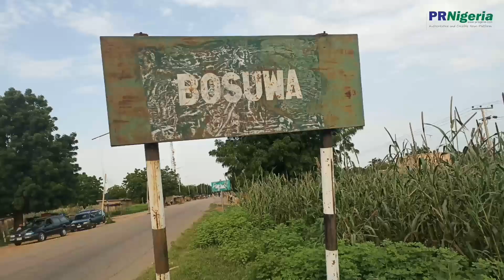BOSUWA: How Avoidable Electricity Inferno Wrecked Midnight Havoc on Jigawa Community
On 14th of May 2022, residents of Bosuwa community in Maigatari Local Government Area of Jigawa State experienced the most devastating and shocking moment of their life as the town was wrecked by a sudden midnight fire outbreak.

This followed after a spark from a high tension cable which almost set the entire town ablaze, a tragedy which according to the residents could have been averted if the Kano Electric Distribution Company (KEDCO) had listened to their complaints and do the needful by taking proactive measures.

The fire which raged for a couple of hours in the midnight , led to the death of one person and many others also got seriously injured. The inferno also razed down a community Hospital, Water Point, Schools, Central Mosque, Houses and all electrical appliances connected to the power supply.

As a result, many businesses were lost which continued to impact negatively on the socio-economic status of the people living in the community.

However, the victims are yet to receive any interventions from either KEDCO or government officials in order to cushion the effects of this tragedy.